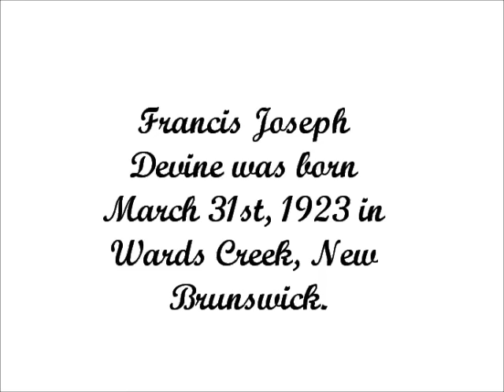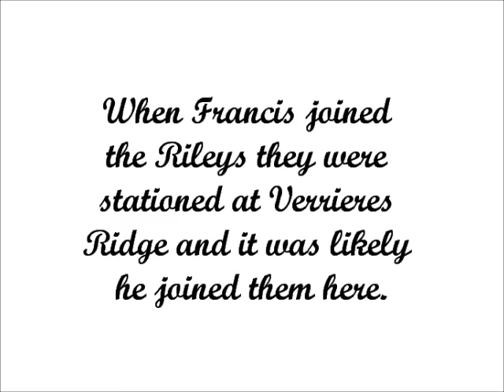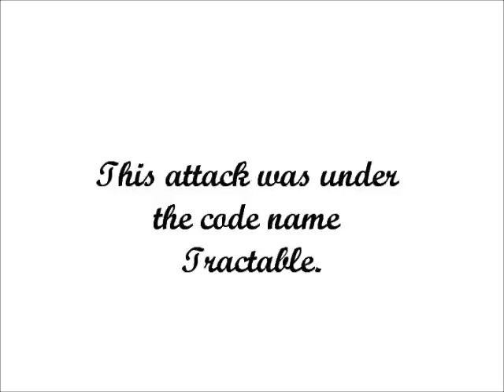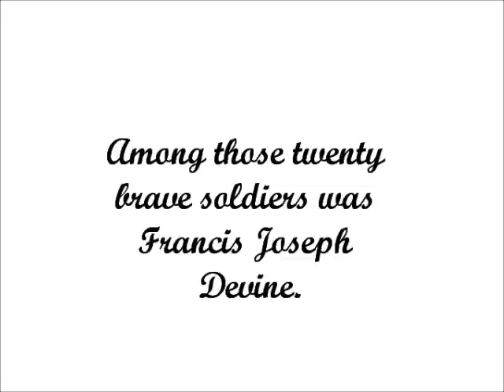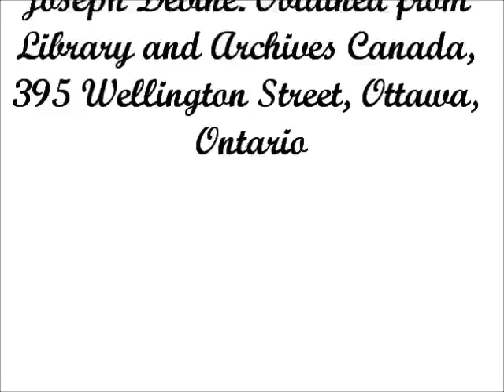Francis Joseph Devine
Francis Joseph Devine was fighting with the Royal Hamilton Light Infantry in France when he was killed during the Second World War during Operation Tractable in August of 1944. This video was completed by a student at Belleisle Regional High School as part of the school's Lest We Forget project.